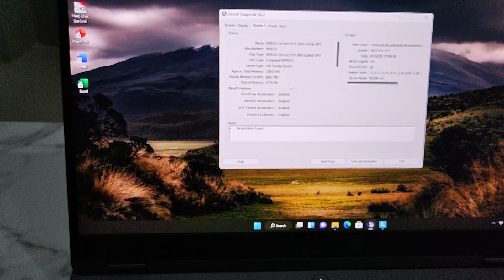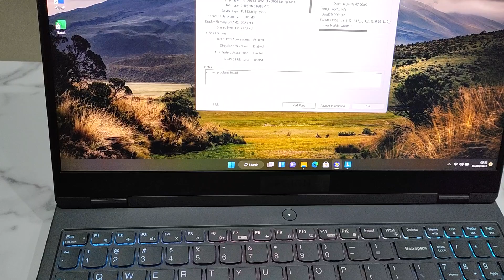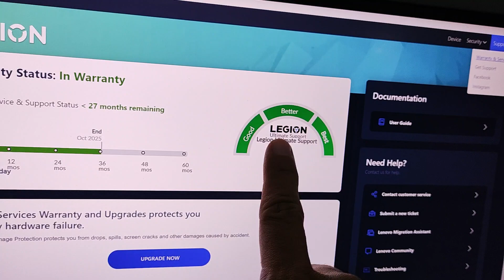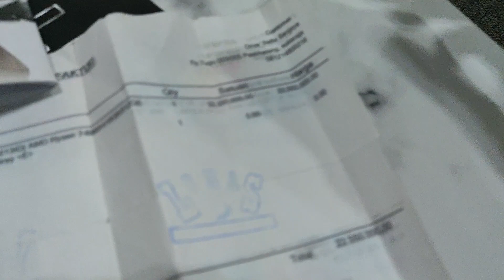LEGION 5 RYZEN 7 6800H RTX 3060 140W LAYAR 2K HEMAT 4JT DRPS BELI BARU! CEK SAMPE TUNTAS CUY!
**Iklan diupload Max 1x24 jam setelah video ini tayang**